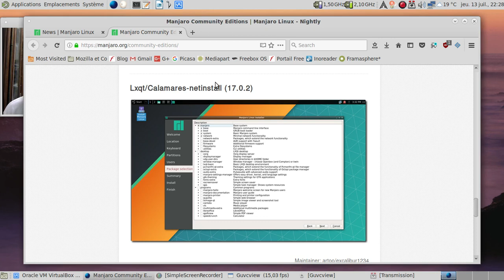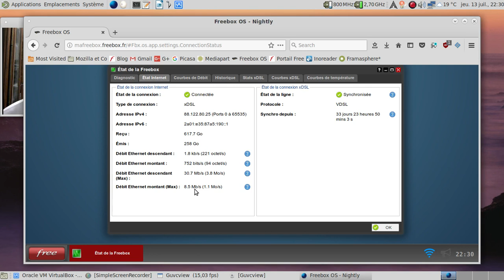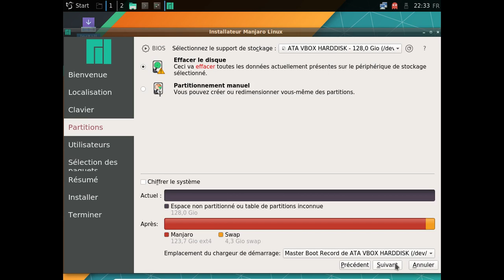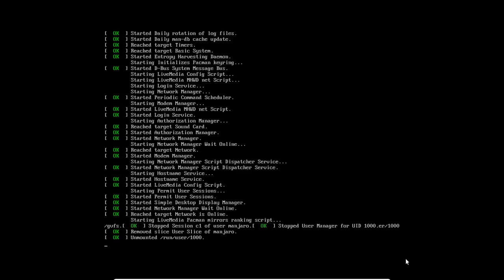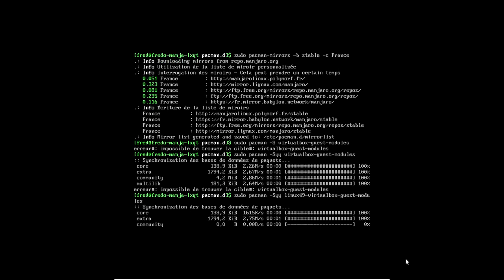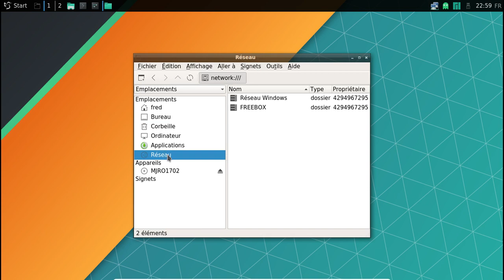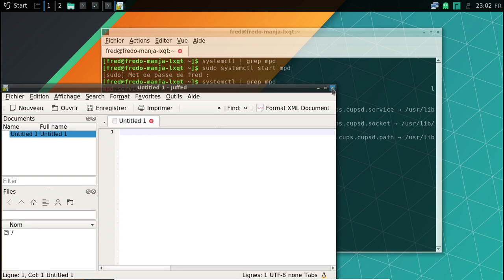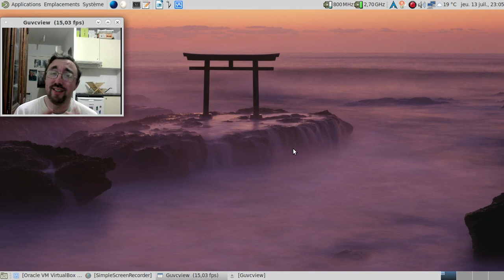C'est trolldi, c'est permis, épisode 5 : Une Manjaro LXQt en moins de 25 minutes, possible ?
Horodatage :

00:35 : la page des images ISO communautaires...
02:01 : elles sont où les sommes de vérifications pour les images ISO communautaires ?
02:21 : merci bittorrent
03:08 : juste une connexion qui peut donner 3,8 Mo/s dans le meilleur des cas... Très lente, non ?
03:40 : lancement de la Manjaro LXQt
03:45 : ah, le grub personnalisable...
04:21 : 35 secondes pour avoir l'environnement dans la bonne et le bon fuseau horaire... La route de l'Enfer est pavée de bonnes intentions...
05:11 : LXQt est chargé ! Joie !
05:17 : non pas Lxde mais LXQt, vous aurez corrigé !
05:52 : passons dans une résolution potable
06:10 : calamares net-install est lancé
06:44 : et on arrive à l'étape la moins compréhensible, le choix des paquets qui embrouille plus qu'autre chose...
06:53 : la moitié de la base manque à l'appel. Joie !
06:59 : inutile de penser gérer des grosses cartes SDs ou des partitions NTFS... Joie :(
07:46 : début de l'installation
08:01 : liste des dépots, SVP ?
08:11 : espérons que les miroirs seront rapides et fiables !
08:44 : mise en pause de la vidéo
08:45 : 16 minutes plus tard dans la vie réelle
09:24 : on redémarre
09:50 : elle est où l'interface graphique ?
10:30 : oh, le beau bug de Xorg...
11:05 : pas de paquet de modules pour VirtualBox ? - Bug n°1
12:02 : ni de miroirs non plus ! - Bug n°2
13:00 : génération des miroirs
13:44 : installation des modules VirtualBox
14:12 : redémarrage
14:46 : oh, enfin sddm
15:54 : installation des traductions
16:40 : au moins, VLC se lance... Un bug évité :)
17:03 : ok pour Cantata ?
17:12 : vérifions que mpd est lancé pour que Cantata fonctionne complètement.
17:17 : apparemment pas... - Bug n°3
17:34 : ça ira mieux d'un coup, non ?
18:07 : et le gestionnaire d'impression ?
18:16 : gnnn ? - Bug n°4
18:25 : activons cups... En clair, faisons le boulot des développeurs de l'image ISO...
18:43 : miracle, ça fonctionne...
20:56 : non à l'acharnement thérapeutique...
21:03 : conclusion un brin énervée et désabusée devant le manque de finition criant du produit.